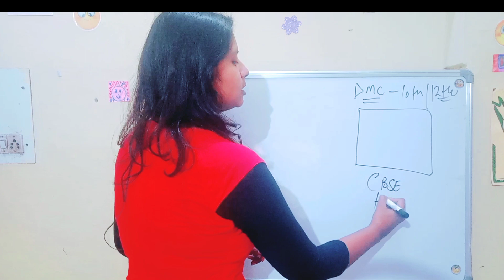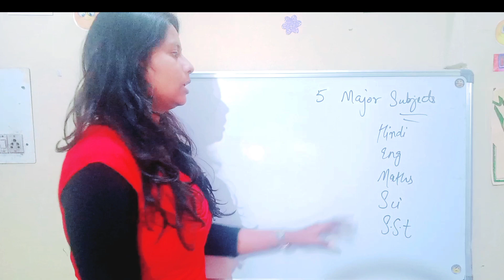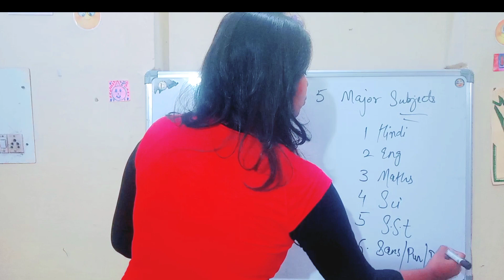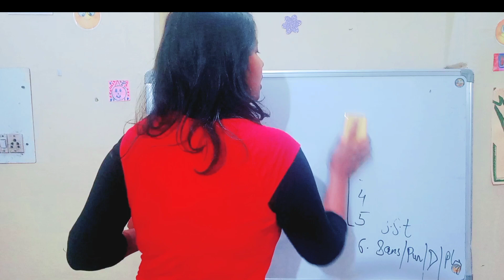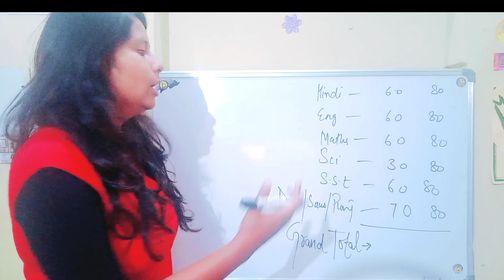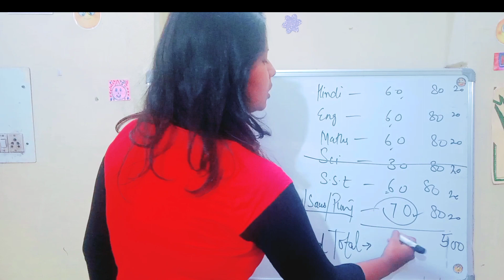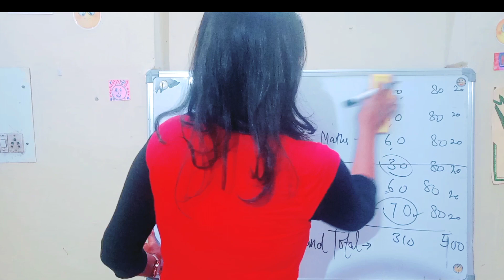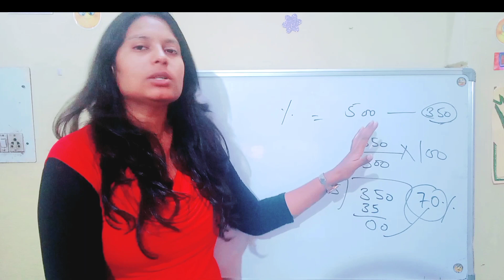Additional Subject Marks Kab Add Hote Hain | 10th / 12th Education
About

Channel @Basicgyank
Name Kusum
___________________Thankyou❤️__________________